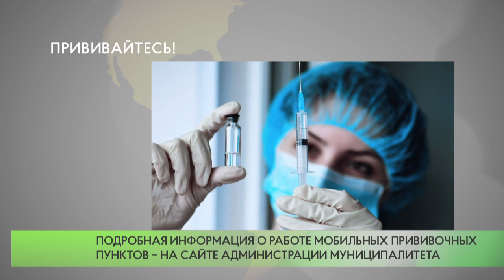Прививайтесь!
В Одинцовском городском округе продолжается прививочная кампания. На данный момент прививку от гриппа сделали более 116 тысяч человек. Из них 13429 школьников, что составляет более 50% от общего числа учеников.